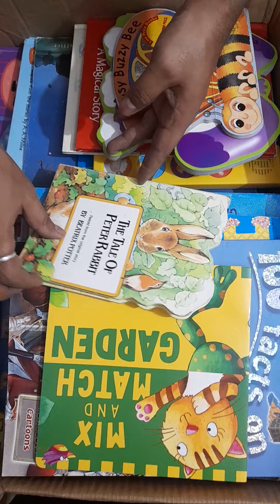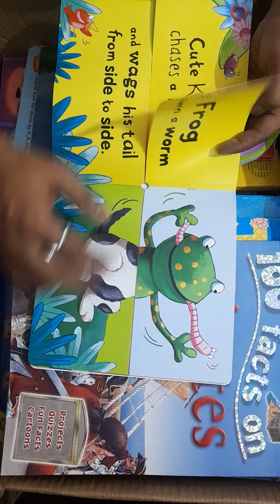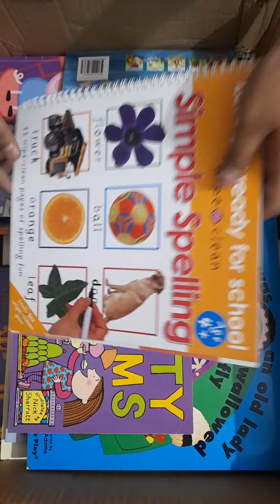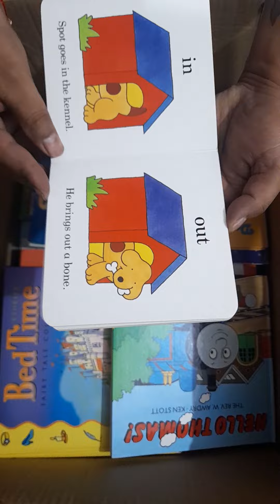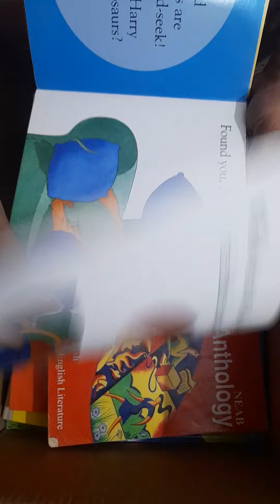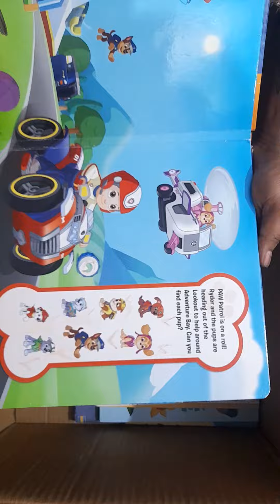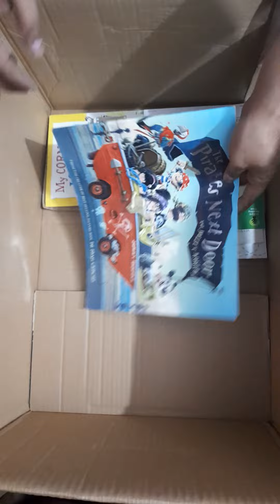kids story books